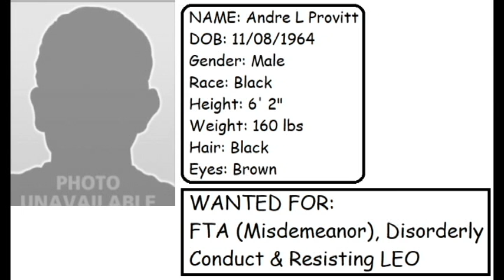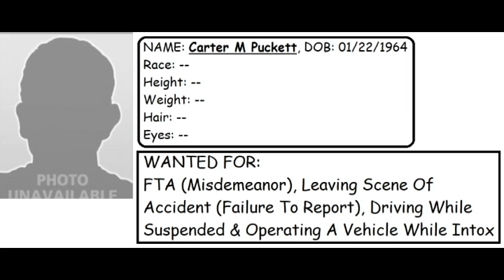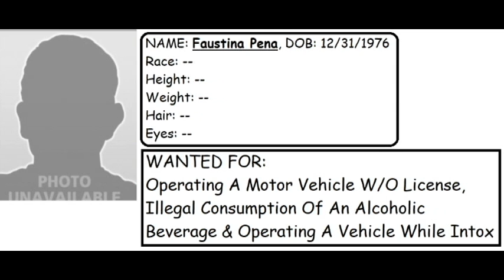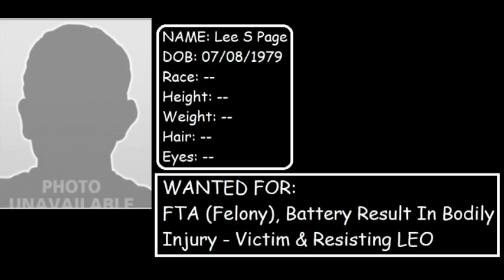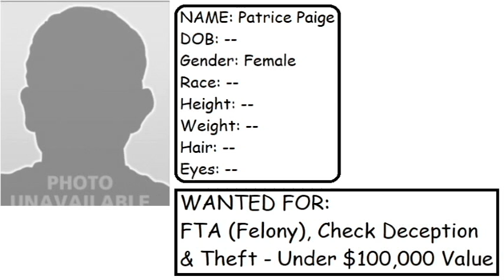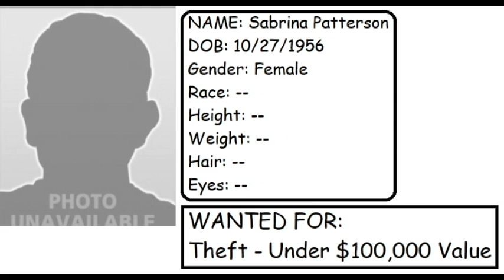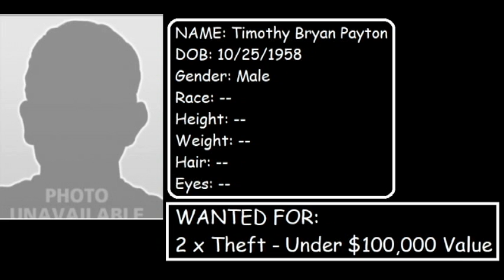Indiana's Most Wanted (Tippecanoe County- P's)